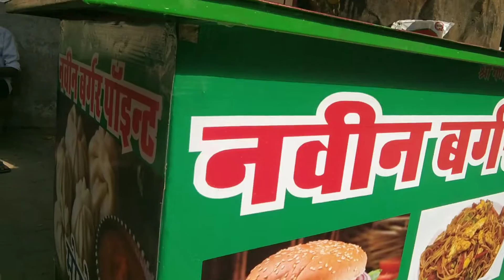बहुत मारा 😰😰 prank on my family members 😆😆 popat ho gya 😁😁